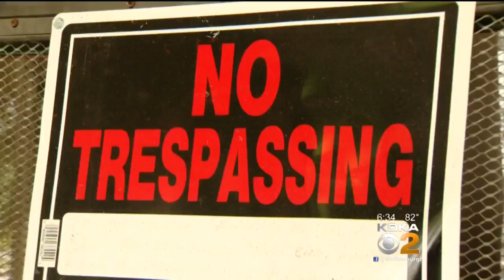Search Underway For Absent Landlord Of Penn Hills Apartment Complex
The water is back on, and people who live in a Penn Hills apartment complex are allowed to stay in their homes, at least for now, but the landlord is nowhere to be found; KDKA's John Shumway reports.